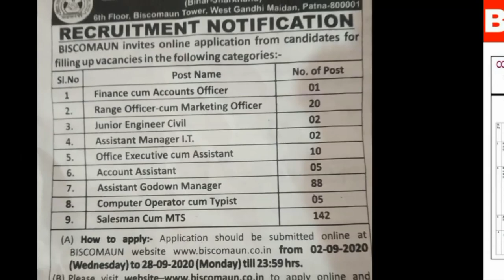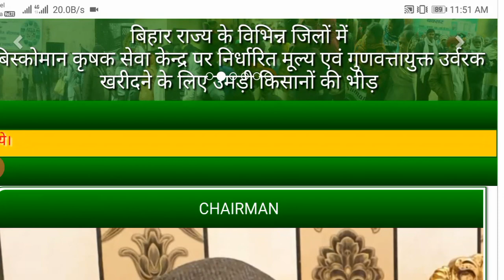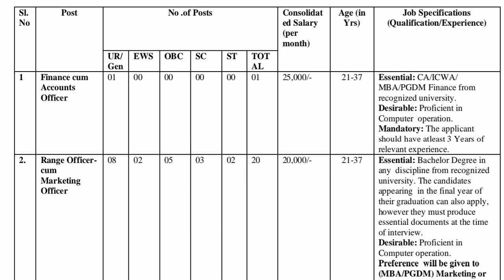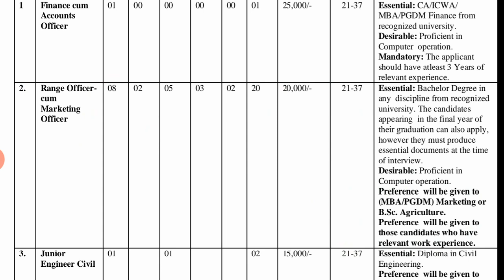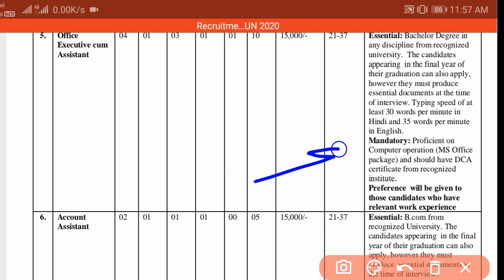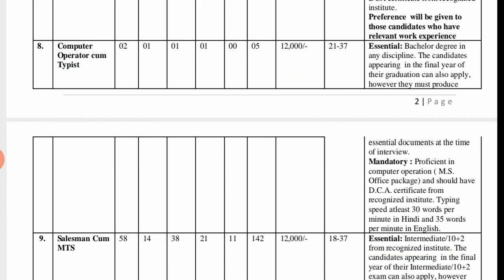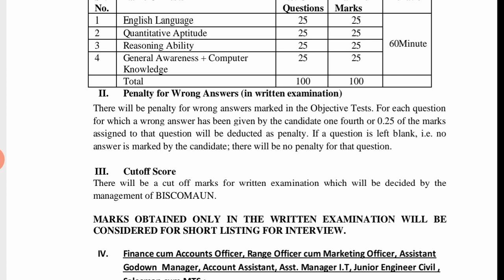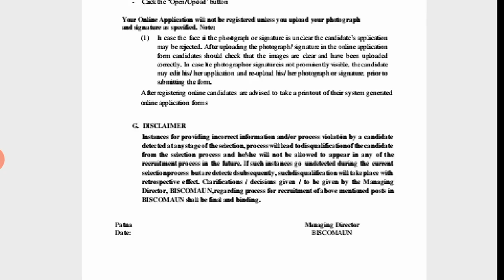BIHAR Biscomaun vacancy 2020: Selection Process |SALARY |Eligibility |Exam Pattern |Various Posts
Hello ! Students

biscomaun bhawan patna,
biscomaun vacancy 2020,
biscomaun,
biscomaun recruitment 2020,
biscomaun online form 2020,
biscomaun vacancy 2020,
biscomaun bharti 2020,
biscomaun form 2020,
biscomaun notification 2020,
biscomaun form online apply,
biscomaun mts recruitment 2020
,biscomaun typist recruitment 2020,
biscomaun office assistant recruitment 2020,
biscomaun je recruitment 2020,
biscomaun 275 post recruitment 2020,
biscomaun exam pattern,
biscomaun selection process

biscomaun
biscomaun

 Study Playlist Links:
Maths: